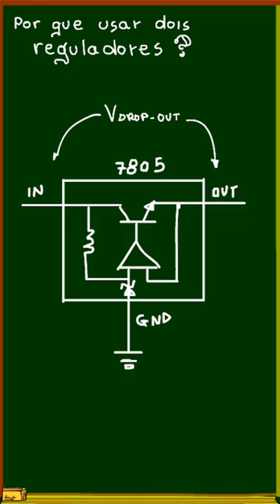Por que ligar dois reguladores em série?